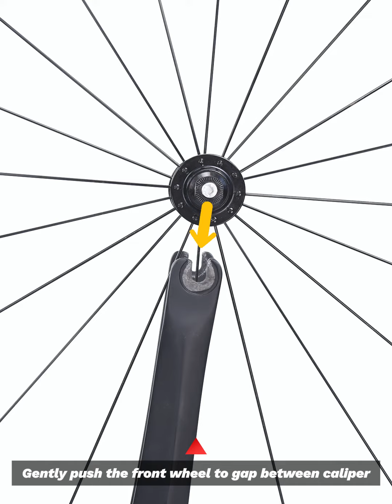How to assemble SAVA v brake road bike?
Still don’t know how to install SAVA rim brakes on road bikes? Please watch this installation video. SAVA bicycle assembly is very simple, 90% is assembled in advance, and it is easy for novices to get started.